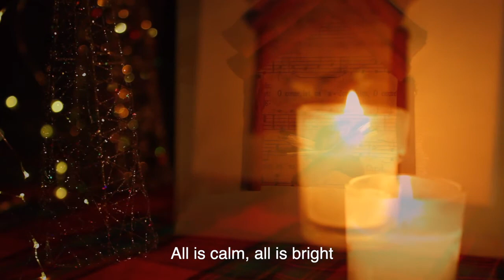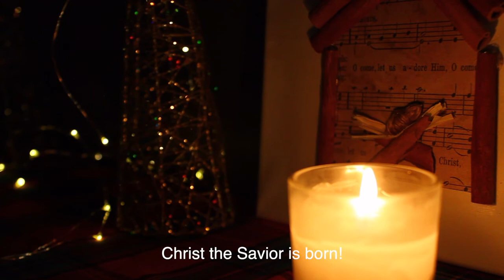Christmas Eve - 2020